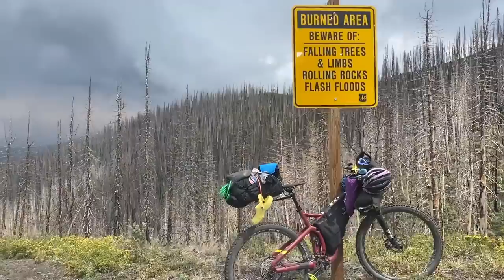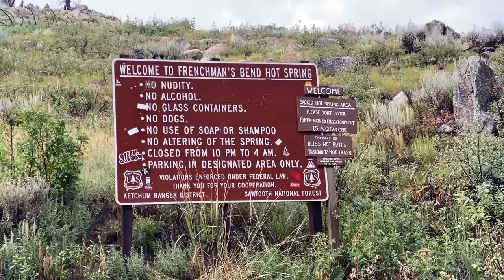Thrilling Thunderstorms, Gorgeous Mountains, Mud and Mashed! (S2D6 Bikepacking)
Unleash Your Adventure: Bikepacking Idaho in Thrilling Thunderstorms, Unexpected Encounters with Cows, Hot Springs, and a Unique Dining Experience with Mud and Mashed Potatoes! Join me on an exhilarating journey as I conquer the wild and unpredictable weather of Idaho, pedaling through thunderstorms that add an electrifying twist to my bikepacking expedition. Along the way, prepare for some surprising encounters with random cows. I'll also guide you to hidden hot springs, offering the perfect opportunity to relax and rejuvenate amidst the stunning wilderness - or will I?. And get ready for an unconventional dining experience as I indulge in mud served with creamy mashed potatoes. Thrilling challenges, unexpected surprises, and unforgettable experiences!

PLEASE use these if you're thinking of buying ANYTHING listed or NOT - as long as you start with my link I'm suppose to make a few cents off whatever you buy. 🙏

ATIKA Phoenix Outdoor Hiking Closed Toe Lightweight Sandal.
I ordered 10 different brands from Amazon and compared the strength and traction from the bottom of them.  These won and performed beautifully on the trail. Keep in mind you can detatch the angle strap and wear them like a slipper.

Sea to Summit Collapsable Bucket

Nite Ize Gear Tie Loopable (Different thickness and lengths available)

Nektech 21 Watt Solar Charger

Bike Cargo Rack - Seatpost Mounted

Segoal Inflatable Pool Float

Isabake Watch Band for Garmin Forerunner (many colors)

HZTG Women's Cooler Arm Sleeve w/Finger Hole

Racer's Tape (Protect bike frame)

Raw Elements Sunblock/Face Moisturizer

Cycling Sunglasses: Roka Matador Ultralight Performance

Cycling Helmet: Lazer